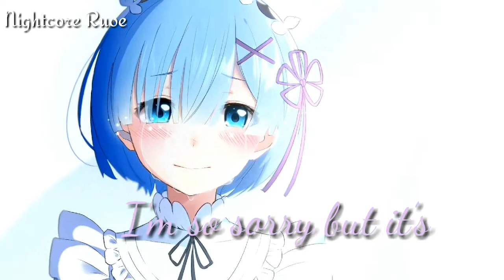Nightcore - FAKE LOVE (Female Version) - (Lyrics)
▶ Artist: BTS (Shimmeringrain)